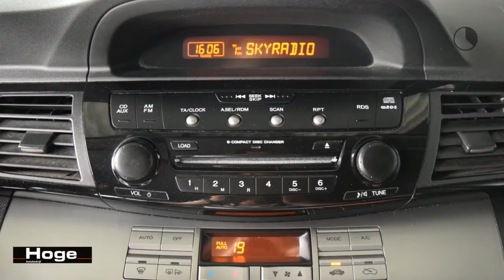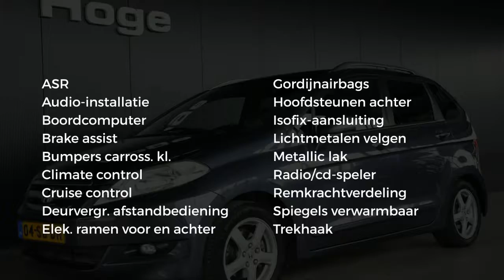Honda FR-V 2.0I LIFESTYLE 6 persoons Lichtmetaal Leer Trekhaak Apk tot 22-03-2019 Inruil mogelijk!